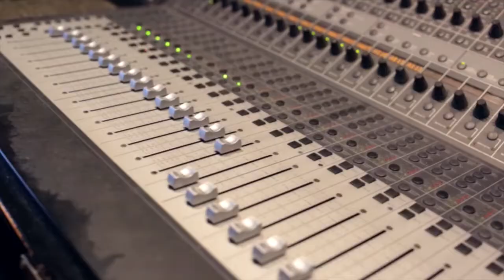Pharaoh Snow- H.B. Free Freestyle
Pharaoh Snow Back With Another Orignial One Take Freestyle or Fiestyle as he would say. Follow @BigDaddySnow on IG & @PharaohSnow954 on Twitter.